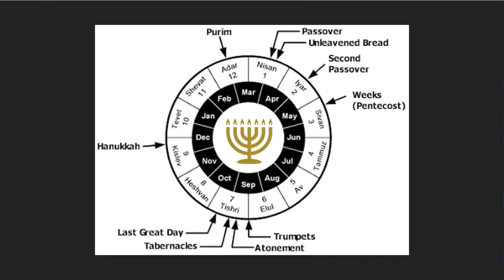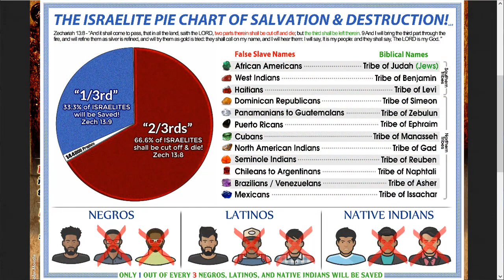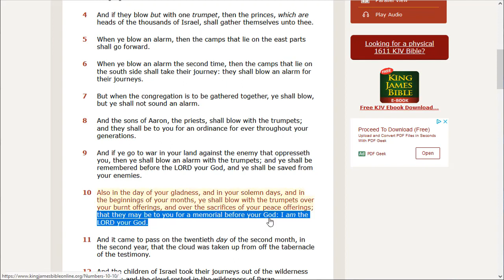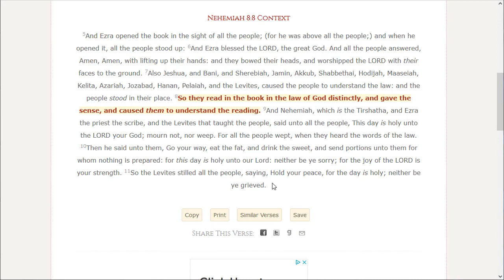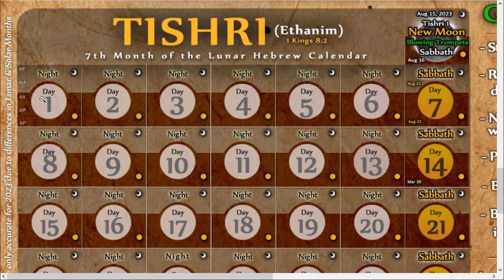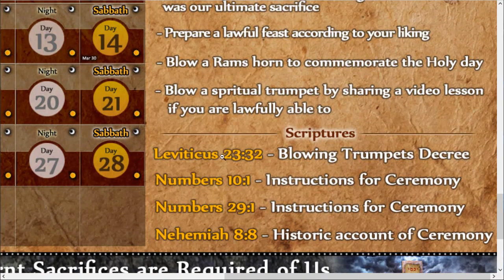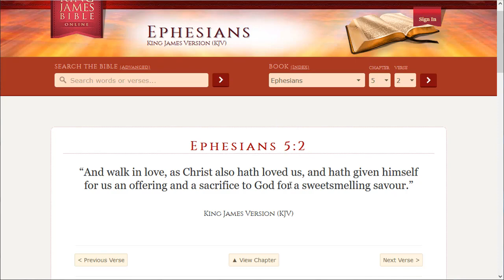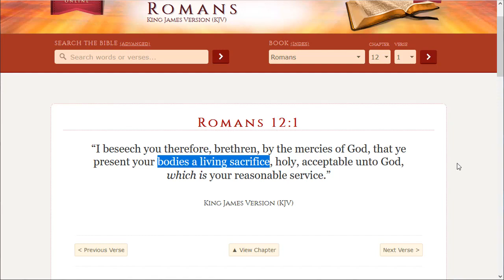Hebrew Israelite Memorial of Blowing of Trumpets 2023